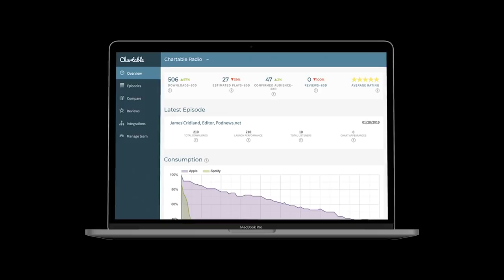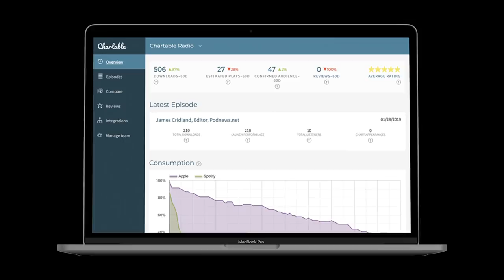A Legal Secondary Market with Nate Shue - Episode 202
What if there was a legalized secondary market? Some may argue there is with new vintage laws being introduced around the country, but then there is the massive flood of online marketplaces that don't have any regulation whatsoever. It's a touchy subject because anyone that is really into bourbon, has seemed to find their way into these corners of the web. And lets be honest, most of us have had to do some sort of buy, sell, or trade to get bottles that we desire. It's the nature of the game and this show looks at the premise of if you could build your own legal secondary market, what would it look like?

Show Partners:
- Barrell Craft Spirits is more than just bourbon, they blend rye, whiskey, rum and have a signature infinite barrel project.
- Do you have a podcast? Sign up for Chartable Podcast Analytics to track rankings and reviews.

Show Notes:
- KDA and BIER report on the Kentucky Bourbon industry’s energy, water, and emissions data.
- This week’s Above the Char with Fred Minnick talks about whiskey 'first' marketing.
- When did you start getting into bourbon?
- What do you think started the secondary market craze?
- What are the issues with the secondary market?
- Do you think referral secondary markets like Wine Searcher or Blur Book hurt or help?
- How does the value get established?
- What would happen if you removed the community aspect of the secondary market?
- Do you think other states should have laws similar to Washington D.C.?
- What about auction houses like Christie's?
- If you were to have a legal secondary market, what would it look like?
- Should distilleries price the bourbon so high that it basically
- Do you think if they shut down the secondary market overnight, would it just come back?